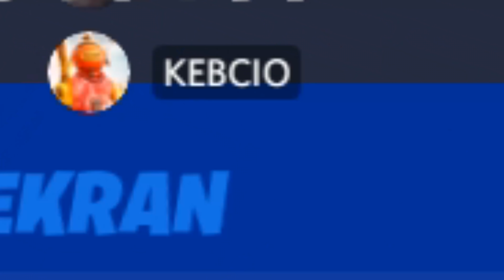60 FPS VS 240 FPS W FORTNITE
700 👍 = kolejny filmik

🐟W robieniu odc pomagał mi @kebcio

💞Mam nadzieje ze odc się spodobał

❄️Wesołych świat